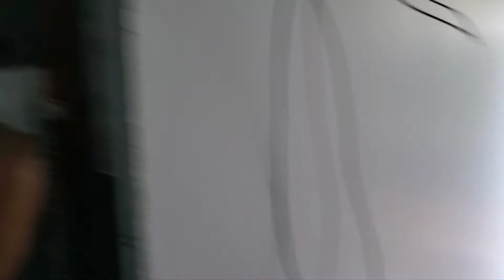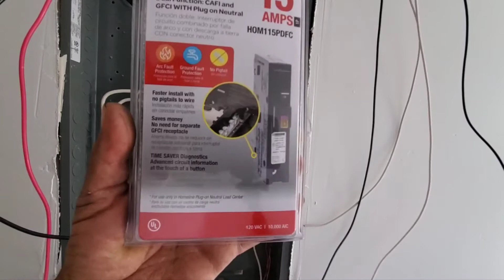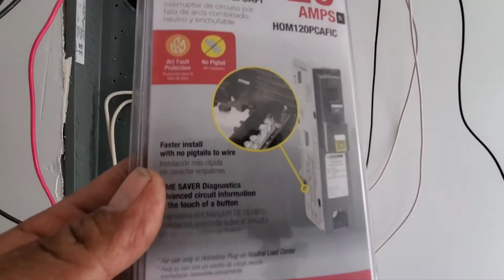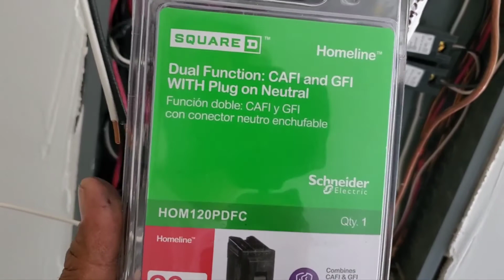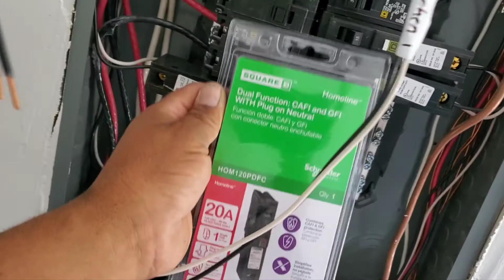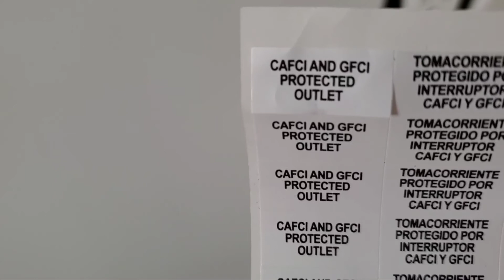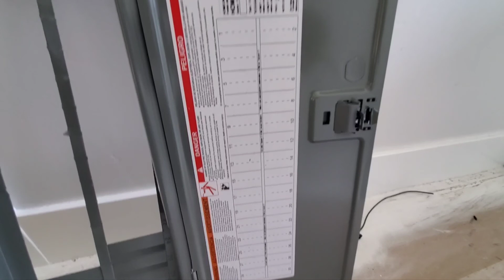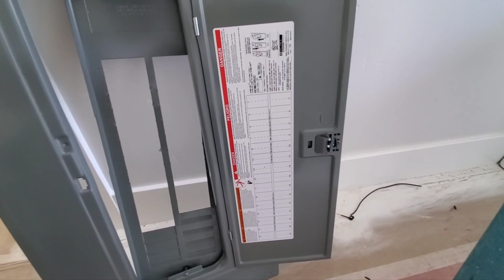instalando subpanel electrico ,instalando breakers paso a paso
instalando subpanel electrico paso a paso ,como organizar alambres , como instalar breakers afci ,gfci